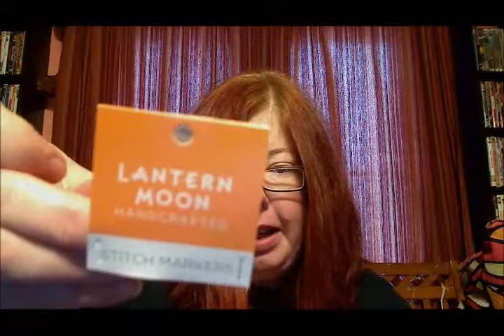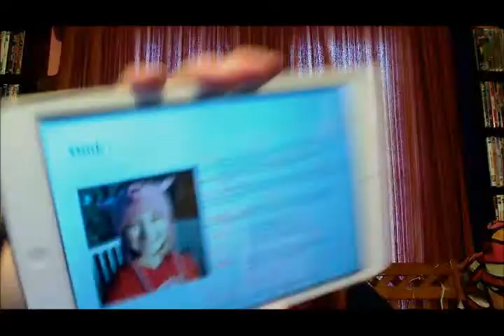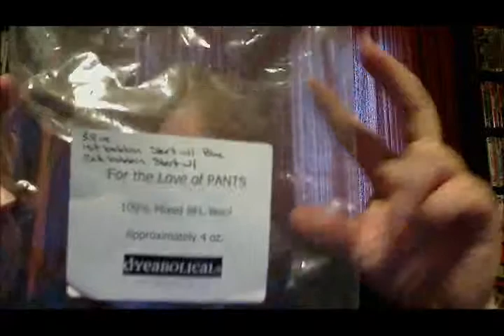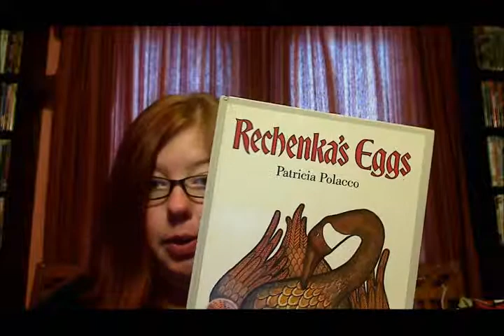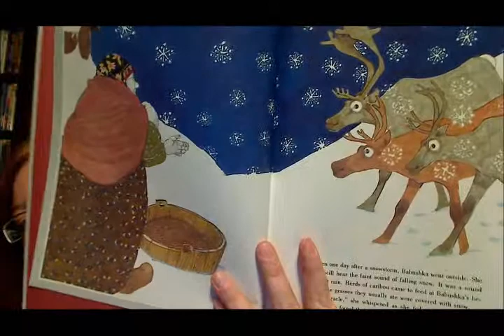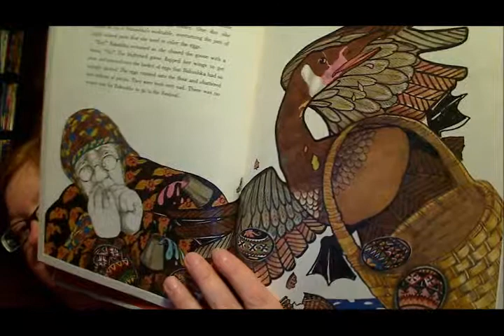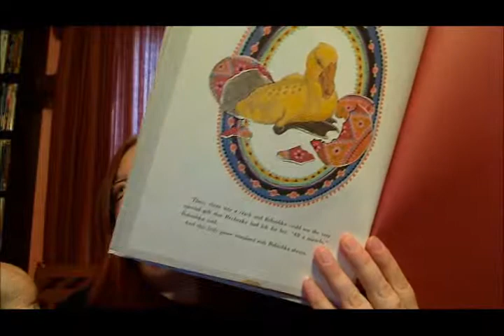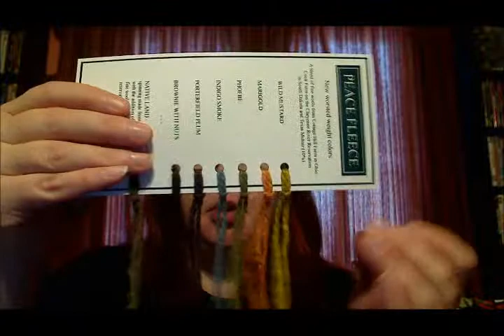Episode 46: Hats, Headlamps and Bags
Episode 46: Hats, Headlamps and Bags from The Fat Squirrel Speaks. Like this? Watch the latest episode of The Fat Squirrel Speaks on Blip!

Hello All! More hat knitting finishes up with Laura Linnemanapos;s Girl from Nantucket, Mel Skiapos;s Intersections Break and Oink by Lisa Wilt. Spinning with top from Highland Handmades and Dyeabolical and the Shurapos;tugal sock by Alic Yu in progress with yarn from Another Crafty Girl. 1,000 member giveaway will start (when we get there) with a lovely gift from Aryn of Bling Your String and I received a skein of self-striping from Desert Vista Dyeworks in the Babushka colorway inspired by Rachenkaapos;s Eggs.